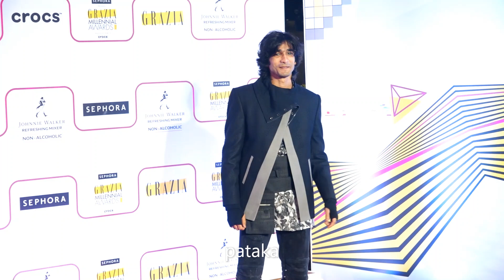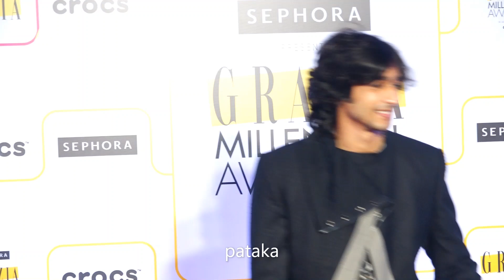tejasswi ने किया खुलासा जल्द करने वाली है बहुत बड़ा धमाका